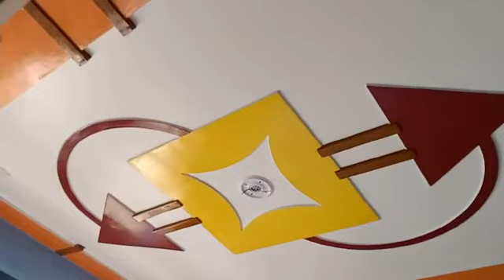बहुत कम जगह में ऐसा मकान बना देना सब मिस्त्री के वस का नही है देखिए बहुत अच्छा मेंटेन किया गया है